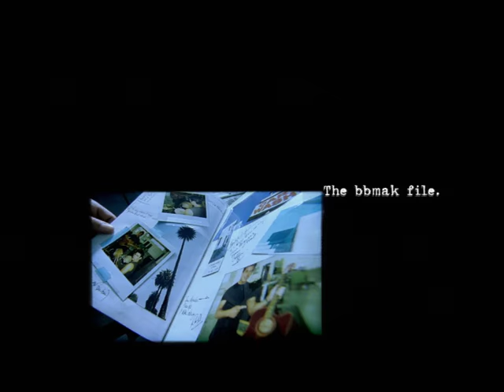BBMak - Back Here (Official Video)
Phoenix Music International is pleased to present the official music video for British boyband, BBMak's, top 10 hit single 'Back Here'.

You can listen to 'Back Here' along with a selection of other greatest hits from the group on their album 'Sooner or Later'.

LYRICS:

Baby set me free from this misery
I can't take it no more
Since you ran away nothing's been the same
Don't know what I'm living for
Here I am so alone
And there's nothing in this world I can do
Until you're back here, baby
Miss you, want you, need you so
Until you're back here, baby, yeah
There's a feeling inside
So I told you lies even made you cry
Baby I was so wrong
Girl, I promise you now my love is true
This is where my heart belongs
'Cause here I am so alone
Are you thinking of me 'cause I'm thinking of you
Are you ever coming back in my life